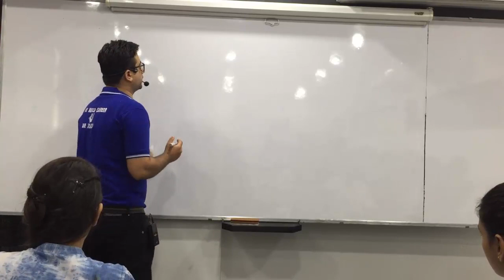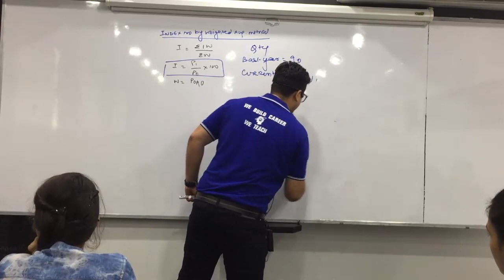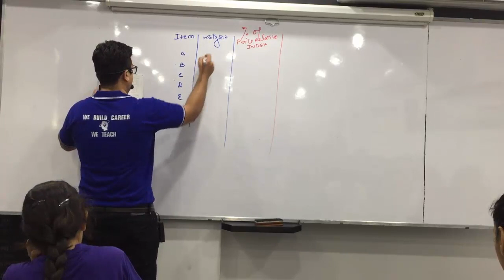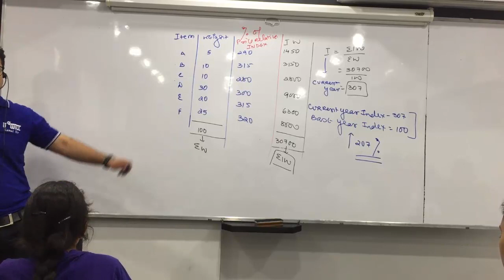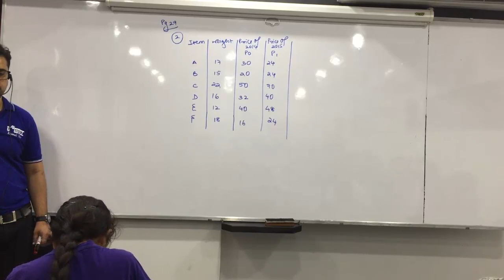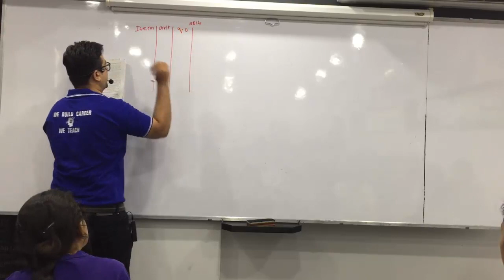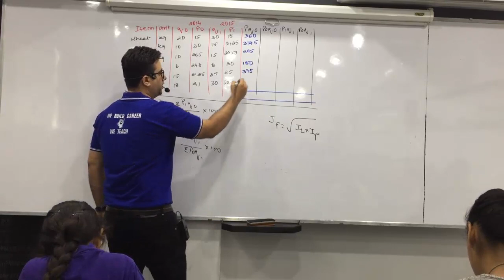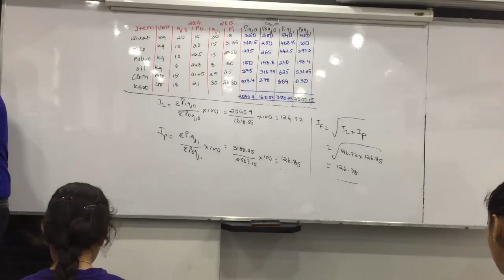L 3 Index number Ch 1 Part 1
In this lecture we have gone through with basic formula of laspeyres paasche & Fisher Index number.